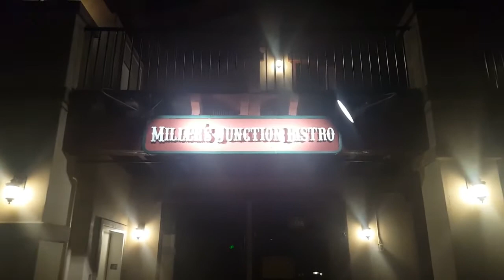Auburn Adventures w/ Wolfgore - IT BUUURNS! ♥♥♥